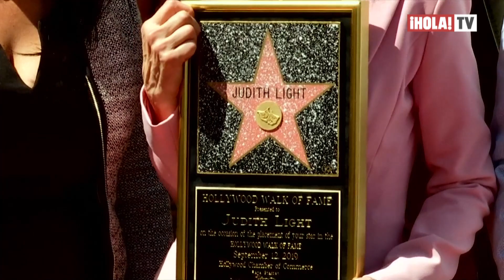Judith Light fue honrada con una estrella en el Paseo de la Fama en Hollywood | ¡HOLA! TV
La reconocida actriz estuvo acompañada por varios de sus colegas y compañeros de reparto en las diversas series en las que ha trabajado y se ha dado a conocer durante su carrera. América Ferrera amenizó un discurso expresando lo mucho que la admira como profesional.